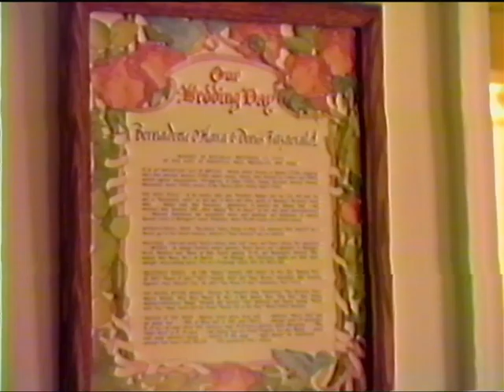1986 - First Tape